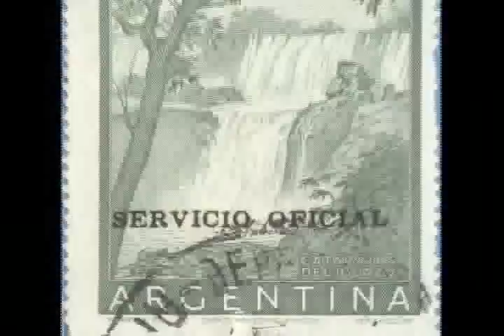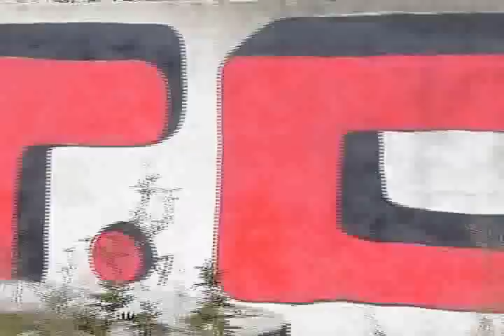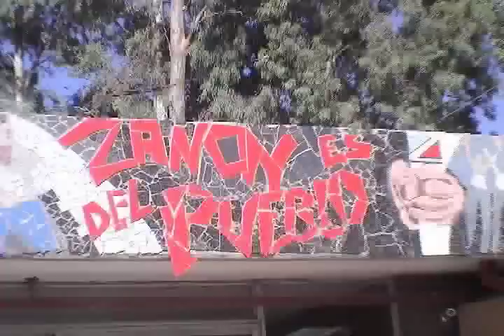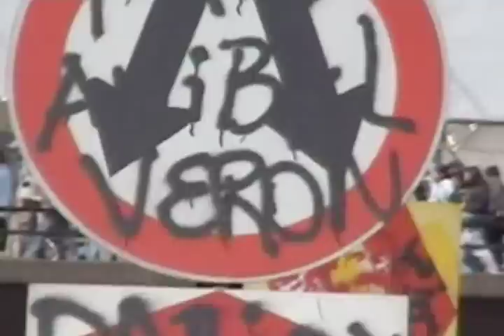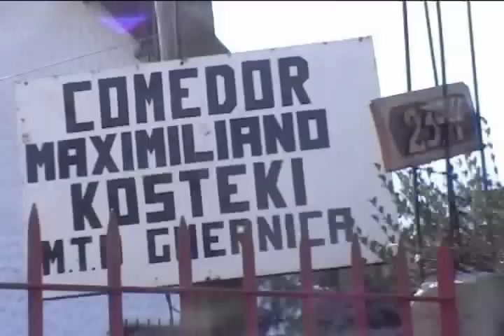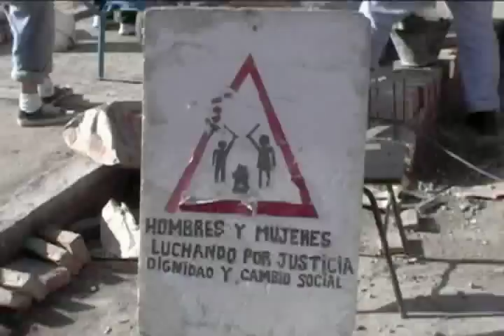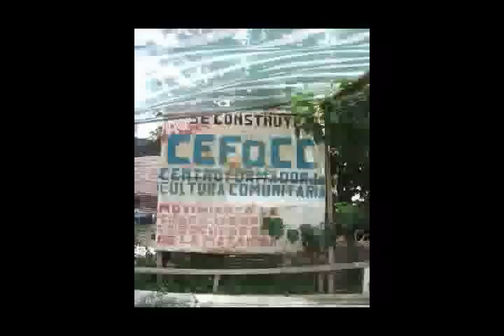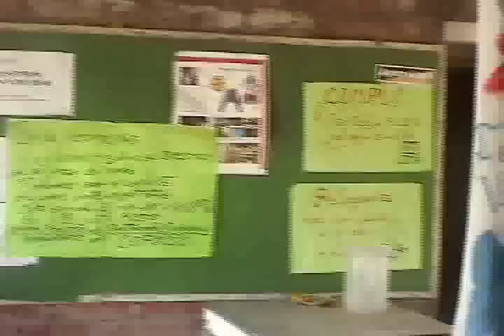Work, Dignity & Social Change: Introduction (Chapter 1)